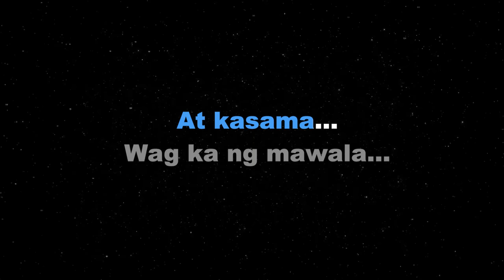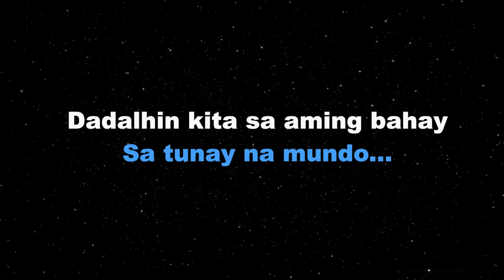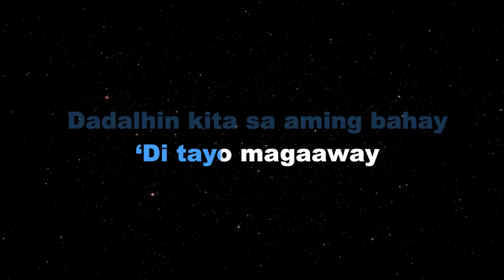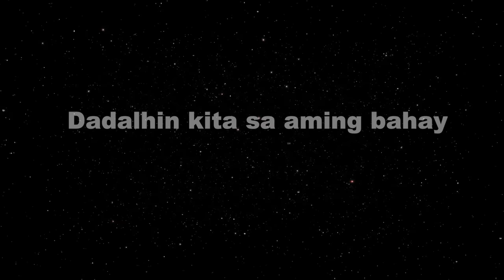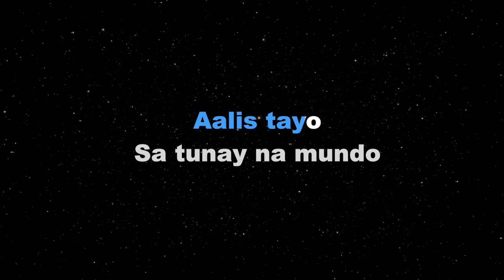JOPAY - Mayonnaise (KARAOKE VERSION)